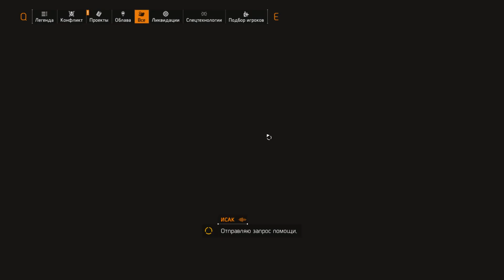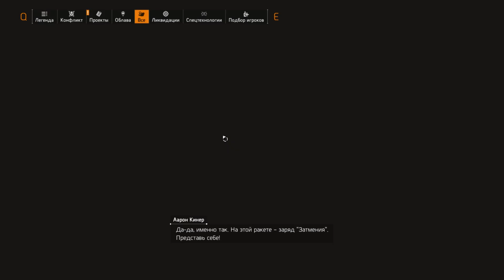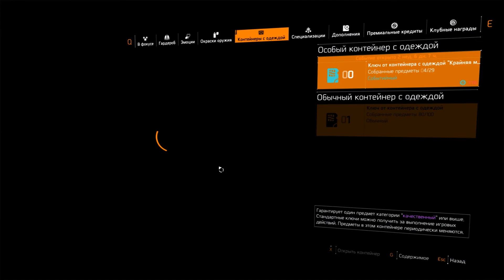Division 2 Г2 С3 Часть 1-2 Охота на Призрака